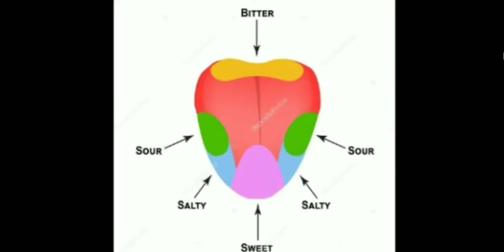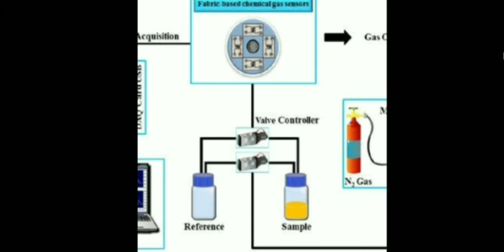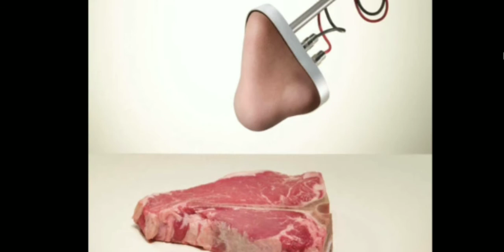ang iyong panlasa